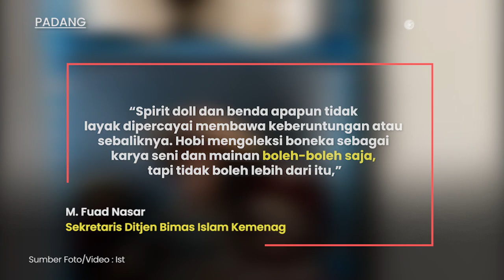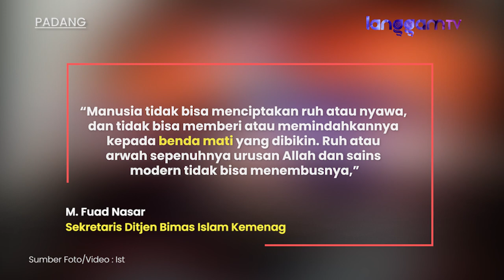Kemenag: Percaya Boneka Arwah Turunkan Nilai Kemanusiaan